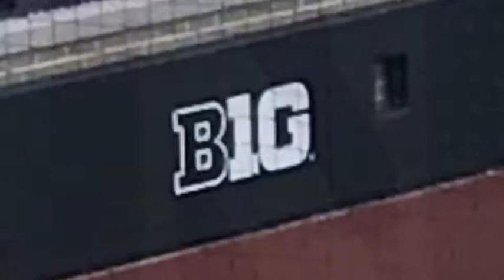Trip to Northwestern University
Transformed- song